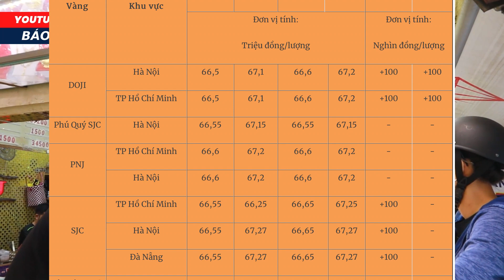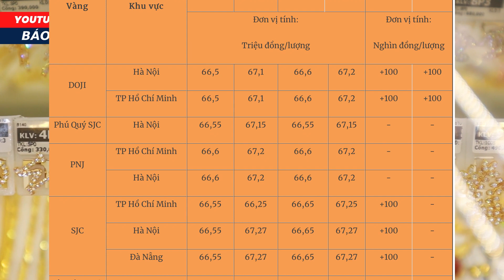Thị Trường Vàng 16/5: Tiếp tục chuỗi ngày yên ắng, đà tăng đã hết?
Giá vàng hôm nay (16-5): Giá vàng thế giới và trong nước rạng sáng biến động nhẹ và giao dịch gần với mức chốt phiên giao dịch tuần trước. Giá vàng SJC ở khu vực Hà Nội và Đà Nẵng đang mua vào mức 66,65 triệu đồng/lượng và bán ra mức 67,27 triệu đồng/lượng bán ra. Tại TP Hồ Chí Minh, vàng SJC vẫn đang mua vào mức tương tự như ở khu vực Hà Nội và Đà Nẵng nhưng bán ra thấp hơn 20.000 đồng.
Giá vàng thương hiệu DOJI tại khu vực Hà Nội đang niêm yết ở mức 66,6 triệu đồng/lượng mua vào và 67,2 triệu đồng/lượng bán ra. Tại TP Hồ Chí Minh, vàng thương hiệu này đang mua vào và bán ra mức tương tự như ở khu vực Hà Nội.

Giá vàng Phú Quý SJC đang niêm yết mức 66,55 triệu đồng/lượng mua vào và 67,15 triệu đồng/lượng bán ra. Vàng PNJ đang mua vào ở mức 66,6 triệu đồng/lượng và bán ra mức 67,2 triệu đồng/lượng. Vàng Bảo tín Bảo Tín Minh Châu đang niêm yết ở mức 66,6 triệu đồng/lượng mua vào và 67,13 triệu đồng/lượng bán ra.